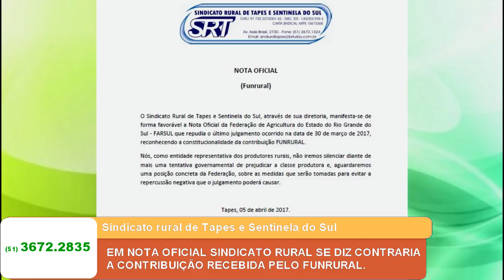EM NOTA OFICIAL SINDICATO RURAL SE DIZ CONTRARIA A CONTRIBUIÇÃO RECEBIDA PELO FUNRURAL.